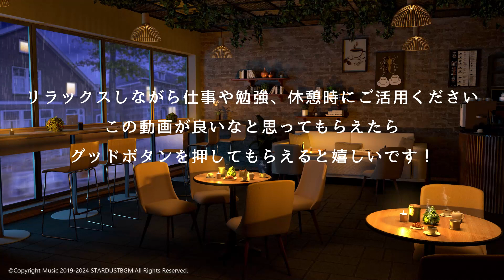【作業用BGM】雨音が聞こえるお洒落なカフェ屋さんのJAZZメドレー（仕事・休憩・リラックス用音楽）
お洒落なカフェの雰囲気を感じながら、心地よい雨音とJAZZメドレーでリラックスしませんか？このBGMは、仕事や休憩のひとときにぴったり。集中力を高め、心を落ち着ける音楽があなたの時間を彩ります。ぜひ、作業のお供やリラックスしたい時にご利用ください。お洒落なカフェの空間を感じながら、素敵なひとときをお楽しみください！

【脳活☕カフェJAZZ④】今話題の40Hzガンマ波🎧聴くだけで脳機能🧠活性化！認知症予防・睡眠の質向上・ストレス軽減・リラックス効果【レトロな喫茶店 編】

★動画内の素材について

【使用楽曲 - STAR DUST BGM 制作】